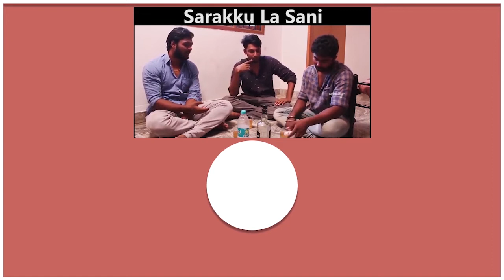Master Official Teaser Update | Thalapathy Vijay | Vijay Sethupathi | Lokesh Kangaraj